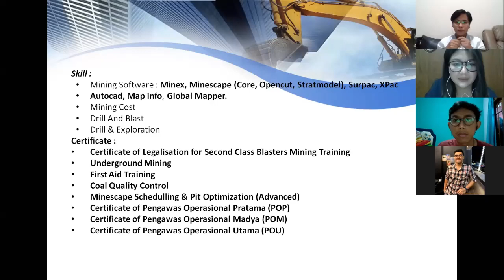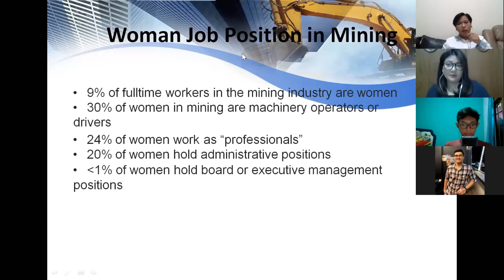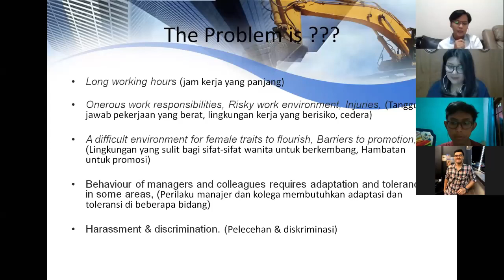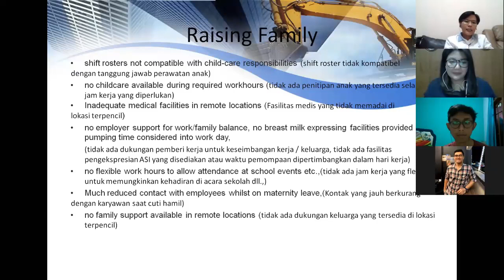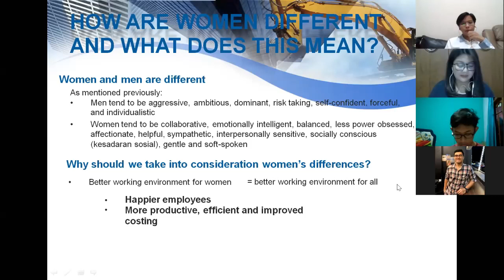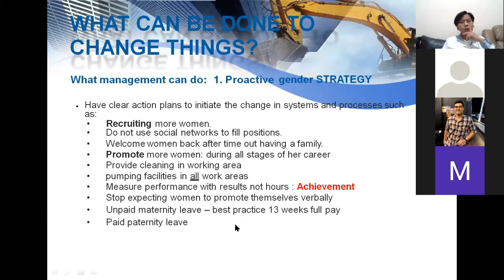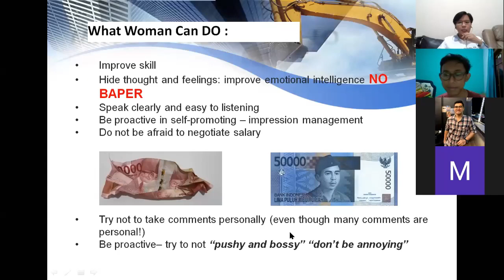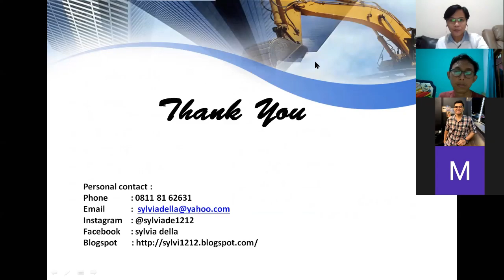Indonesian Women In Mining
Indonesian Woman In Mining
dipelopori oleh acara webinar IKATP (Ikatan Alumni Teknik Pertambangan) UNP menggunakan aplikasi zoom.
Tentang bagaimana perempuan yang akan bekerja dan telah bekerja di dunia pertambangan.